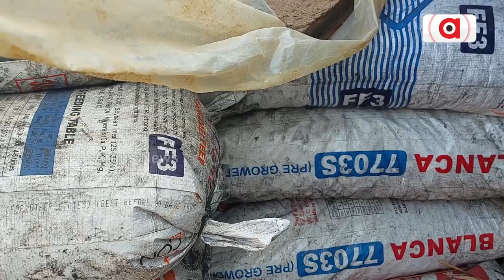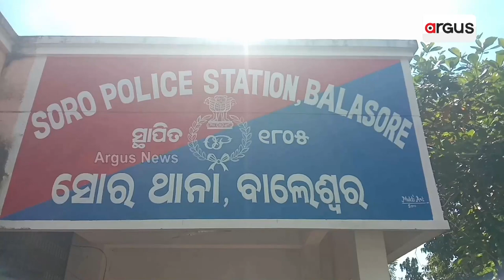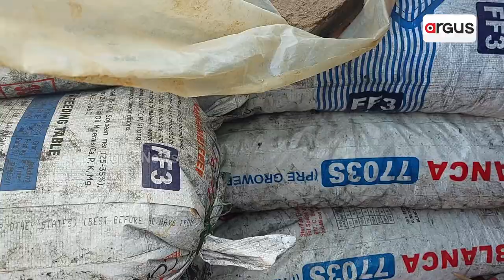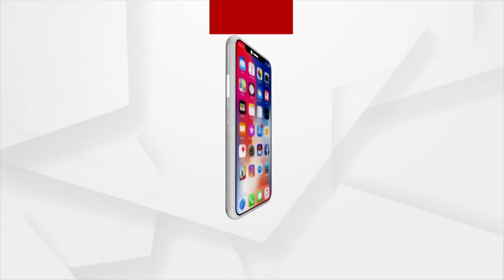ସୋର, ସିମୁଳିଆ ପାଲଟିଛି କୋଇଲା ଚୋରା ଚାଲାଣର ପେଣ୍ଠସ୍ଥଳୀ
ଭଦ୍ରକ ଜିଲ୍ଲାର ଧାମରା, ରାଣୀତାଲ, ବାସୁଦେବପୁରରୁ ଭାୟା ସିମୁଳିଆ, ସୋର ହୋଇ ବାଲେଶ୍ୱର ଜିଲ୍ଲାର ଜଳେଶ୍ୱର, ଭୋଗରାଇ ସମେତ ପଶ୍ଚିମବଙ୍ଗକୁ ଲମ୍ବିଛି କଳା ହୀରା ଚୋରା ଚାଲାଣର ଲମ୍ବା ଚେର  ।